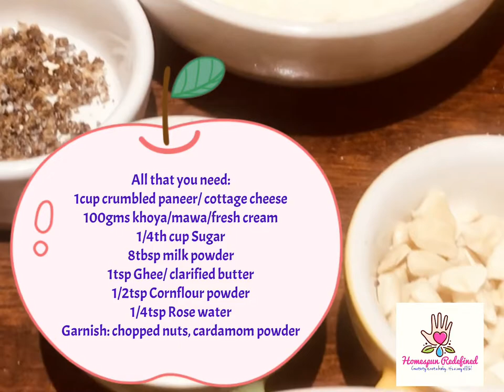Instant | Kalakand | Paneer | Mawa | Flavorful | sweet | कलाकंद | मिठाई | फटाफट | पनीर | मावा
This would be the easiest recipe to make delectable kalakand.. you need very few basic ingredients to cook this.. a perfect.. no fail.. super easy.. yummy.. quickest recipe.. once you try this you will forget the kalakand from the big renowned mithai shops..

You would need:
1 cup crumbled paneer/cottage cheese
100 gms khoya/mawa/fresh cream/malai
1/4th cup sugar
8 tbsp milk powder
1 tsp ghee/ clarified butter
1/2 tsp Cornflour powder
1/4th tsp rose water
Garnish: chopped nuts & cardamom powder

Steps:
1. Take a thick base pan & add in ghee & paneer. Mix the milk powder, sugar, cornflour, mawa & cook on low-medium flame till it leaves the sides.
2. It would take around 15 mins. Once the mixture is cooked, switch the flame off & add the rose water.
3. Spread the mixture on a greased plate. With a knife make kite shapes and spread cardamom powder & chopped nuts.
4. Kalakand is ready to be served.

Hi! I am Neha... I love crafting, cooking & baking. I have created this channel to showcase my creativity & to share whatever little I have learnt over these years. My projects would vary from a simple recipe by cooking it, an instant, quick easy cake bake or decoupaging, crafting with the broken, old stuff that I have at home. I am a person who loves to revamp, reuse, recycle & upcycle whatever I find lying unused around me. I am passionate about my DIY projects & can spend hours on them until they turnout the way they are supposed to be. I believe handmade things are not just objects, they are hours of failures & experimentation. In the process of creating craft, cooking or baking stuff I go through a roller coaster ride of emotions & its pure joy once the outcome turns as expected. I hope you can learn something from my videos and I would appreciate if you could share your comments for me to improve my capabilities.